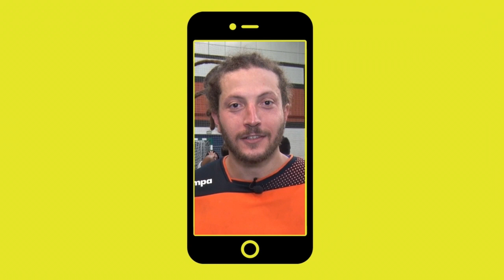JOGO COMPLETO Intelli/Dracene 4x5 Minas | 5ª Rodada | LNF 2020 (30/09/2020)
Gols Intelli Tempersul/Dracena 4 - 5 Minas Tênis Clube Futsal - 5ª Rodada Liga Nacional de Futsal 2020

Em jogo com três viradas, Minas vence fora na Liga Nacional e freia boa fase do Dracena

Mineiros ganham por 5 a 4 no interior paulista e sobem na classificação do Grupo A; vice-líderes, dracenenses conhecem primeira derrota em casa

Em um jogo quente, com três viradas no placar, o Minas conquistou um grande resultado fora de casa pela Liga Nacional de Futsal (LNF). Venceu o Dracena por 5 a 4 na noite desta quarta-feira. O placar acabou com a invencibilidade dos dracenenses, que durava sete partidas (entre LNF e Liga Paulista).

A segunda vitória na competição fez o Minas subir de quinto para quarto lugar no Grupo A. São oito pontos conquistados em cinco compromissos. A primeira derrota em casa não tira o Dracena da vice-liderança. O time soma 11 pontos em sete duelos. Os cinco primeiros avançam às oitavas de final, mais o sexto melhor entre as três chaves.

O jogo
Os termômetros marcavam em torno de 35ºC em Dracena na hora do duelo, às 18h30, e a partida começou quente também entre os atletas. Nos primeiros três minutos saíram um gol, dois cartões amarelos e três faltas. Tatinho foi quem abriu o placar para os mandantes.

Com 11 minutos de bola rolando, os visitantes atingiram as cinco faltas coletivas, mas tiveram a cautela para não colocar os donos da casa na linha do tiro livro direto até o fim do primeiro tempo. Assim, as equipes foram para o intervalo com o placar marcando 1 a 0.

O início da segunda etapa também foi quente. Na verdade, todos os 20 minutos finais pegaram fogo. Antes do cronômetro marcar dois minutos, Vitinho foi expulso pelo lado do Dracena, Lion deixou tudo igual e Marcelo Russas recolocou os donos da casa na frente.

Vitor empatou de novo aos seis. Dois minutos depois, veio a virada, com Lucas. Não perca a conta. Neste momento, o placar apontava 3 a 2 para os mineiros.

O técnico Bruno Silva pediu tempo técnico, e a decisão surtiu efeito. Em menos de dois minutos, o Dracena voltou à frente no marcador, com dois de Tatinho. O artilheiro dracenense na temporada chegou a oito no ano (sete na LNF).

Faltando oito para o fim, Henrique fez o marcador ficar em igualdade pela quarta vez no duelo. E a quatro do relógio zerar, Leozinho deu números finais.

🎥 Imagens: TV NSPORTS

00:00 : Bem-vindo ao TV Futsal HD
00:05 : DEIXE SEU LIKE!
00:20 : INSCREVA-SE NO CANAL!
1:22:00 : OBRIGADO POR ASSISTIR!